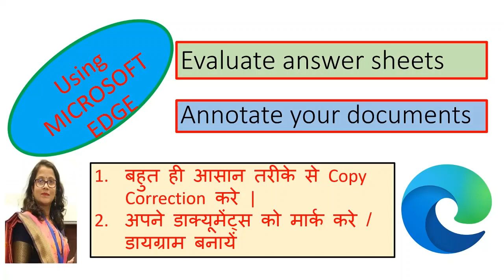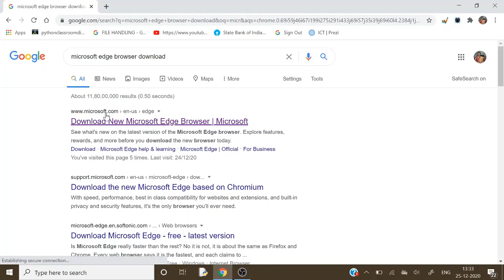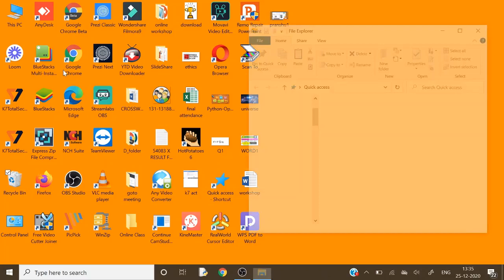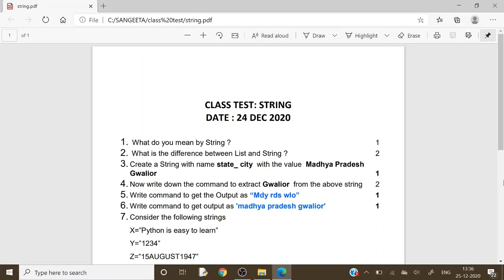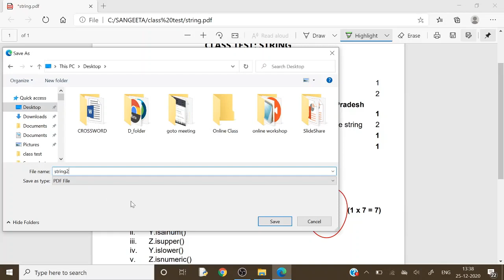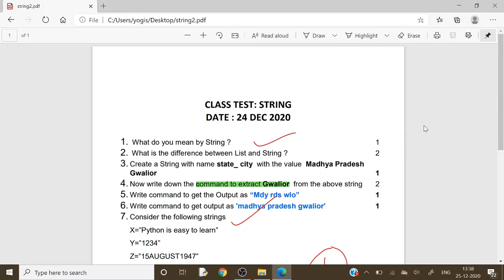Evaluation of Answer Sheets |Copy Corrections using Microsoft Edge : By Sangeeta M Chauhan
Evaluate Answer Sheets | Copy Correction Using Microsoft Edge |  Annotate Documents Using Microsoft Egde
CBSE CLASS XII INFORMATICS PRACTICES (IP) COMPUTER SCIENCE (CS)